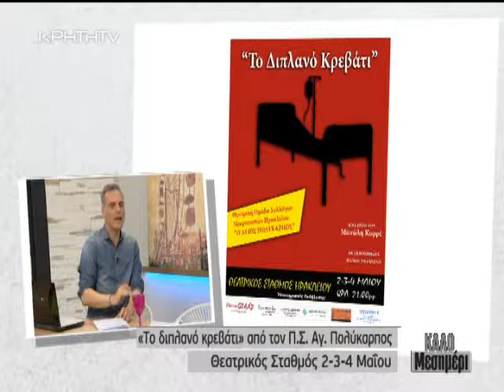Kalo Mesimeri Diplano Krevati